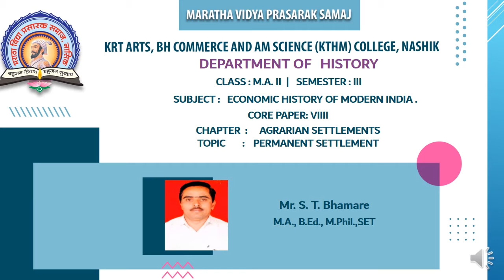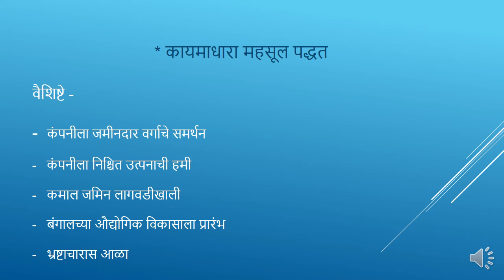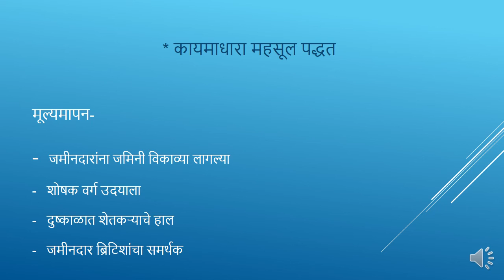M.A.-II | SEM- III | Economic History Of Modern India | Sandip T. Bhamare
Chapter :2  Agrian Settlements  .
Title : Permanent Settlement  .